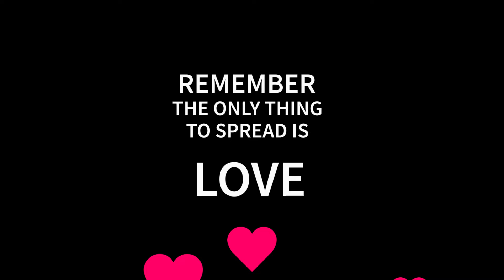CROCHET BASICS HOW TO DO THE DOUBLE CROCHET STITCH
CROCHET BASICS   HOW TO DO THE DOBLE CROCHET STITCH TUTORIAL

on any products purchased through my
recommendation. Which it is a great way
Please note that this does not influence
my opinion or  recommendations in any
way.
Other Places you can find me:
What equipment do you use?